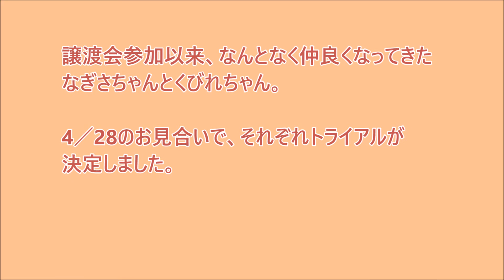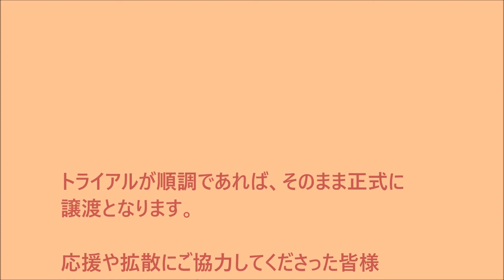【保護猫】なぎさちゃんとqbreちゃん、トライアル決定！！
★里親募集サイト掲載ページまとめ記事
★殺処分される猫を減らすために、里親募集のハウツーを猫サイトに特集で書いています。拡散のご協力をお願いいたします。